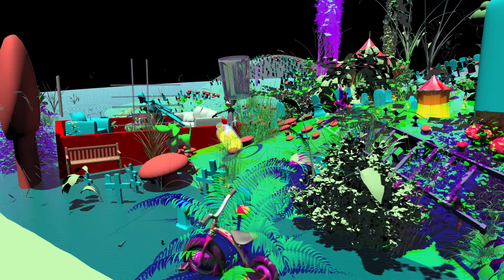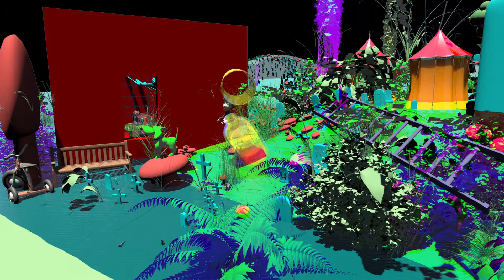5 Camera Five